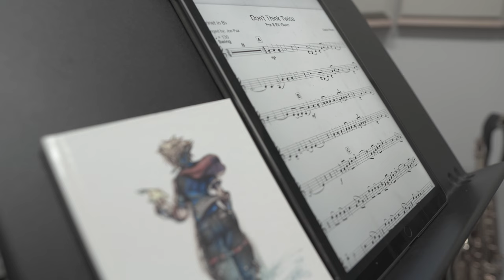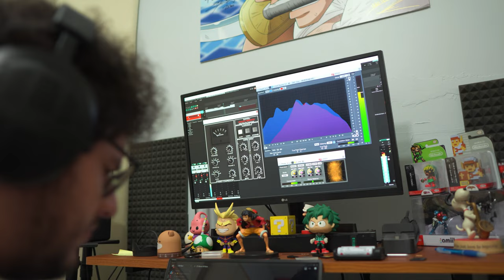Kingdom Hearts 3 Main Theme Cover - KHIII Don't Think Twice Instrumental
8 Bit Wave performs their instrumental cover of "Don't Think Twice" from the Kingdom Hearts 3 III OST by Utada Hikaru. In Japanese, the song is called Chikai / 誓い from her album Hatsukoi / 初恋.

We are not the original composers of any of the featured music. All arrangements of the music presented are copyright protected.

Special Thanks to:
guy0069♯0 for joining on Discord!

Joe Paz - Camera, Musical Arranger, Recording / Mixing Engineer
Luciano D'Amico - QC and Editing

Musicians of 8 Bit Wave:

David Castro - Drums / Percussion
Ethan Olaguibel - Acoustic & Electric Bass
Nick Mastrovito - Acoustic & Electric Guitar
Jose Veliz - Keyboards
Nicole Chui - French Horn / Trumpet
Luciano D'Amico - Flute / Piccolo / Alto Sax
Jackie Paz - Clarinets
Joe Paz - Saxophones / Flute / EWI